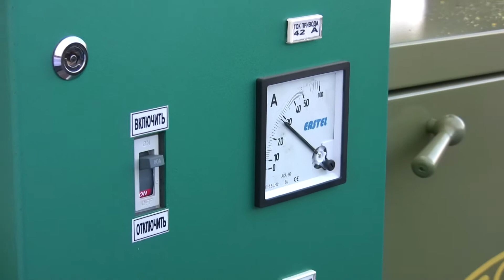The line of soya processing BRONTOil-1000 2 2012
APPLICATION
Soy processing line also known as BRONTOil-1000 is designed for pressing vegetable oil and oil cake from soybeans

Husking, crushing, heat and pressure treatment of soybeans is done on BRONTO equipment. Trypsin inhibitor (urease level) is reduced. As a result you get a soy cake with 7-8% oil content.

 ADVANTAGES
- get a high-quality vegetable oil
- get a high-quality oil cake
- decrease the level of anti-nutritional substances to the acceptable  level in the product
- increase the product cost in comparison with raw materials cost

RAW MATERIAL
soybeans, husked soy